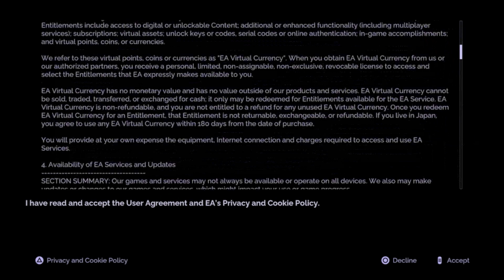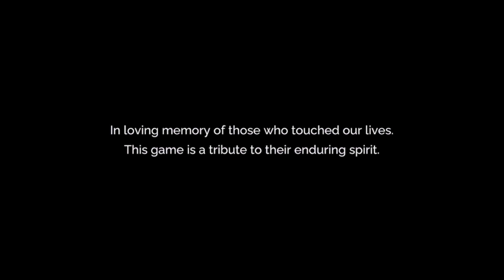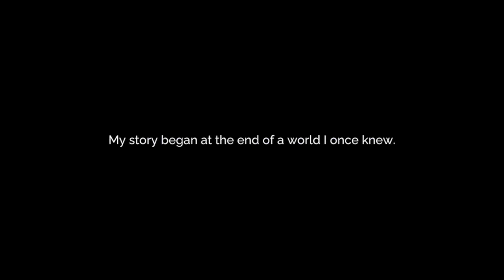When One Journey Ends-Let's Play Tales of Kenzera Zau Part 1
Losing a love one is never easy, especially when they leave unexpectedly. Zuberi, is experiencing that with the sudden lost of his father. But his mother gives him one last gift from his father. A book that he wrote that follows a young shaman named Zau, who must capture the spirits of three monsters as offerings to Kalunga, the God of Death, who promises to revive his father. It's a journey that both Zuberi and Zau will take to understand loss.
Alright I'm already loving this game!